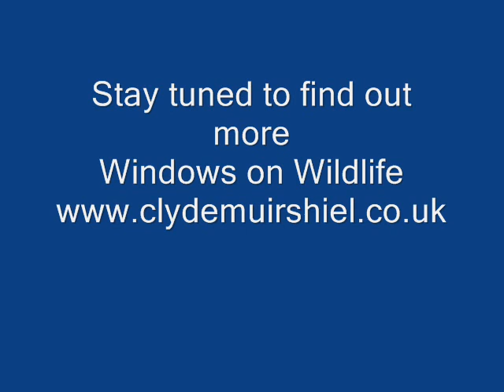Sound of Spring. Drumming Great Spotted Woodpecker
The nice weather we are having at the moment has started the birds singing in the woods.  One of the best sounds of Spring for me is hearing the male great spotted woodpeckers drumming in the wood.  Listen closely, can you hear it too?